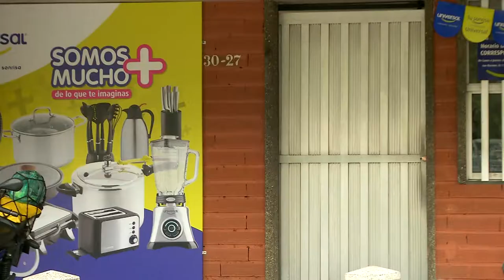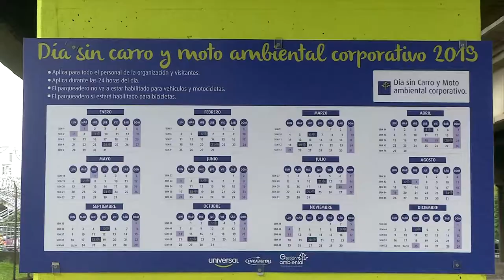Plan MES Landers [NOTA - Diálogos Metropolitanos - 2019-06-19]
Nota realizada para el programa Diálogos Metropolitanos del miércoles 19 de junio. Plan de Movilidad Empresarial Sostenible (MES) de la empresa Landers.